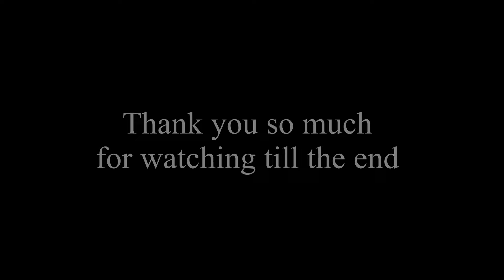🔥10 Free Gifts🔥DIWALI SALE, second hand showroom mumbai | second hand sports bike mumbai |used bike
🔥10 Free Gifts🔥DIWALI SALE,  second hand showroom mumbai | second hand sports bike mumbai | used bike | the wheels show classic bike shop thane | cheapest second hand sports bikes in mumbai | mumbai bike market | second hand superbikes in mumbai | used superbikes in mumbai | second hand bikes in Thane | second hand bike new video | second hand R15 bike

Classic bike shop
Address
No. 02, Arya Center, Old Agra Mumbai Road, Next To Canara Bank, Near Premji Tyres, Balkum Pada, Thane West, Maharashtra 400-608, Thane, Maharashtra 400608